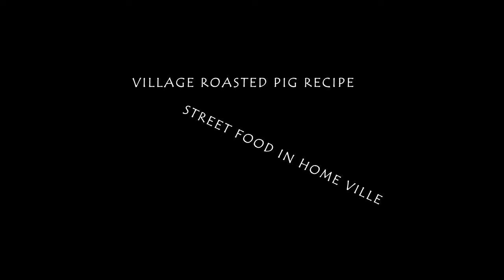ជ្រូកអាំង ស្រុកព្រះដាក ខេត្ត សៀមរាប Village Roasted Pig in Siemreap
VILLAGE ROASTED PIG RECIPE